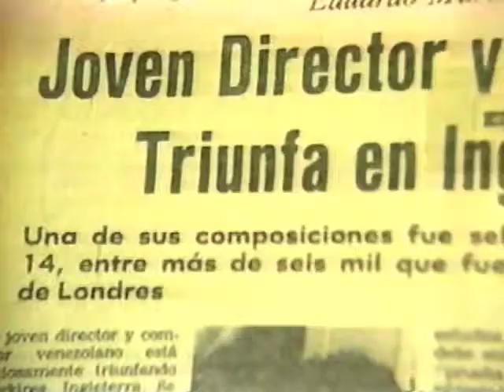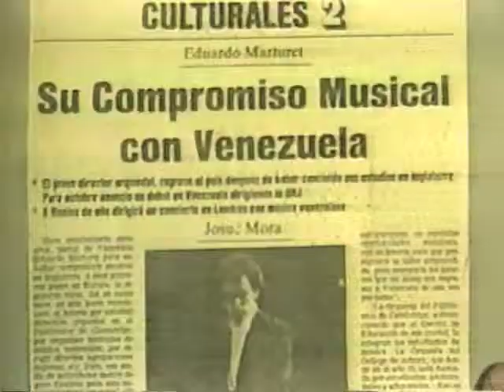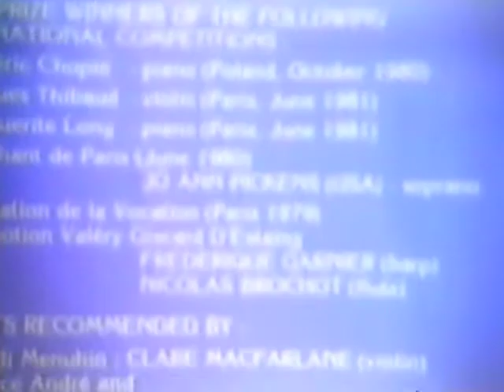Eduardo Marturet as a young Conductor, 1980.